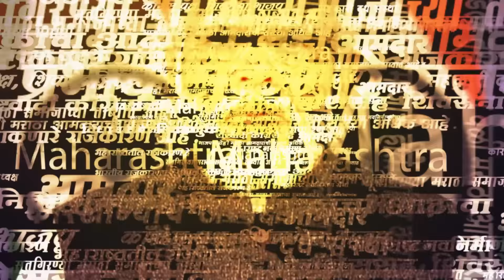Shrirang Barne Vs Sanjog Waghere | मावळात काय? बाण लागणार की मशाल पेटणार?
लोकसभा मतदारसंघासाठी चौथ्या टप्प्यात मतदान पार पडलं. रायगडात सरासरी 52.90% इतकं मतदान झालं. मावळात शिवसेना ठाकरे गटाकडून संजोग वाघेरे, तर शिवसेना शिंदे गटाकडून श्रीरंग बारणे निवडणूक रिंगणात उभे आहेत. मावळात काय? बाणाचा धाक की मशालीची आग?